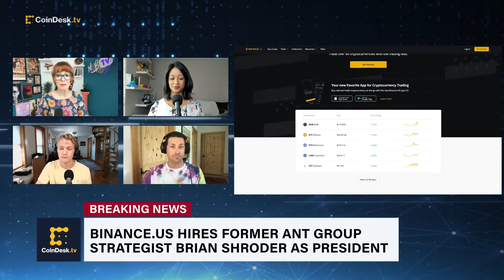Binance.US Hires Former Ant Group Exec to Succeed Ex-CEO Brian Brooks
Binance.US, the American arm of the world’s largest crypto exchange Binance, has hired Brian Shroder as president following last month's sudden departure of CEO Brian Brooks. "The Hash" team discusses the significance of the hire amid regulatory scrutiny from global lawmakers.